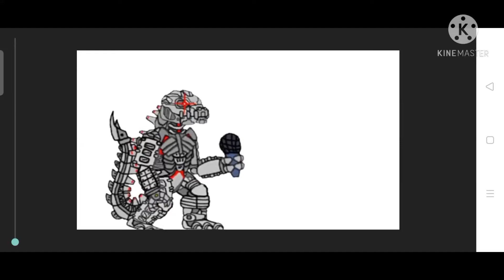test mechagodzilla fnf